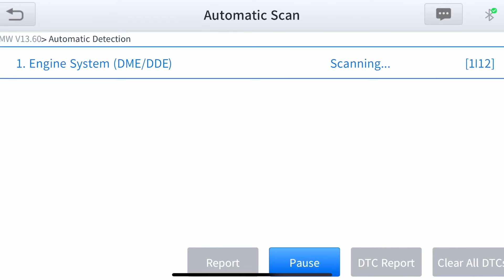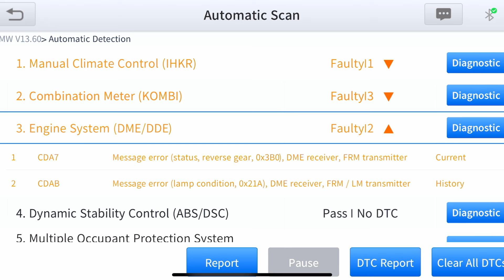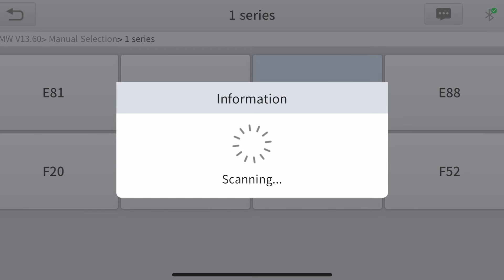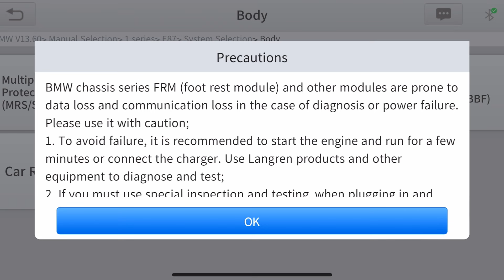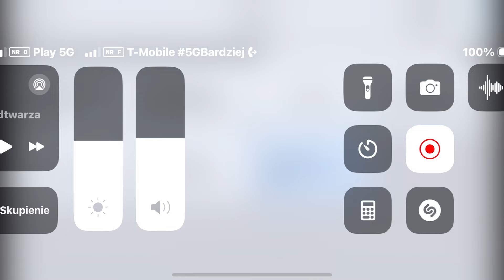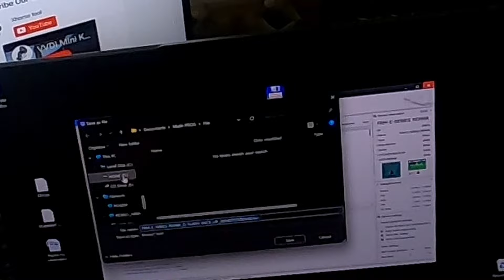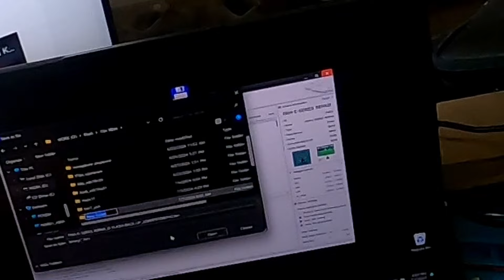BMW не работают поворотники и не работает аварийка. Восстановление блока FRM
BMW не работают поворотники и
работает аварийка.
Восстановление блока FRM
Как с нами связаться:
телефон:

Дистанционное отключение иммобилайзера:

1. Продажа прошивок без иммобилайзера
2. Дистанционное отключение иммобилайзера из Вашей прошивки
3. Дистанционное отключение иммобилайзера из Вашей микросхемы (если у Вас  нет чем прошивку считать и записать но паять Вы умеете)
4. Отключение иммобилайзера в Вашем блоке управления (если Вы не умеете ни паять, ни вычитывать прошивки, но можете снять блок управления с машины и можете его отправить к нам почтой либо через маршрутку, либо иным методом)
5. Продажа блоков управления с уже отключенными иммобилайзерами
6. Замена Вашего блока управления на наш блок управления, с уже отключенным иммобилайзером
7. Продажа эмуляторов иммобилайзера (иногда кроме эмулятора еще необходимо вносить изменения в прошивку блока управления)

Дистанционная помощь в замене блоков управления и привязке ключей:
1. Подготовка блока управления бывшего в употреблении для привязки (обнуление)
2. Дистанционная вычитка пин кода (PIN code)  иммобилайзера по VIN номеру Вашего автомобиля
3. Дистанционная вычитка пин кода (PIN code) из прошивки Вашего блока управления
4. Консультации по привязке ключей.
5. Консультации обучение по привязке центрального замка и брелоков сигнализации
6. Дистанционное обучение по вскрытию закрытого автомобиля, при утере ключей или севшей батарейке в ключе
7. Дистанционное обучение по вскрытию автомобиля, при севшем аккумуляторе автомобиля.

1. Дистанционное отключение ЕГР
2. Дистанционное отключение катализатора
3. Дистанционное отключение сажевого фильтра (FAP)
4. Дистанционное отключение AdBlue
5. Продажа эмуляторов катализатора, сажевого фильтра и adBlue
6. Продажа готовых прошивок для Вашего авто с увеличенной мощностью.
7. Разработка прошивок увеличения мощности для Вашего авто.

Наш канал это канал автомобилей.